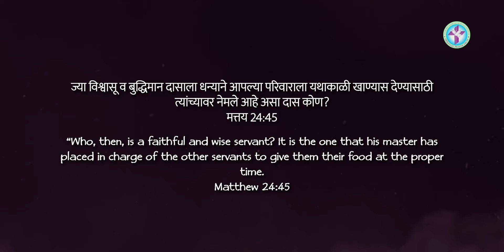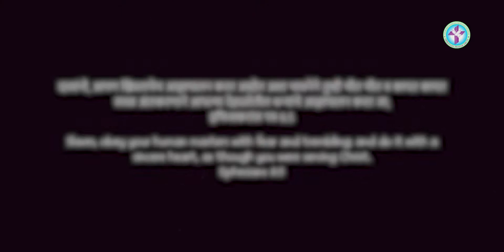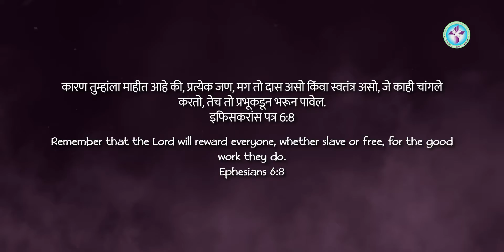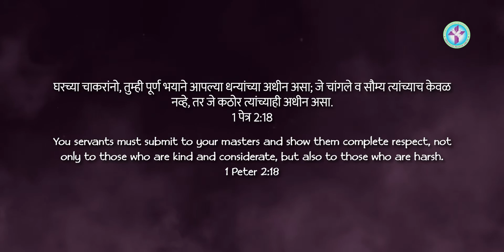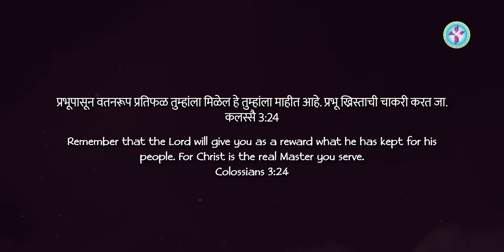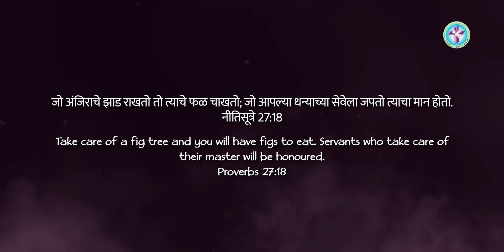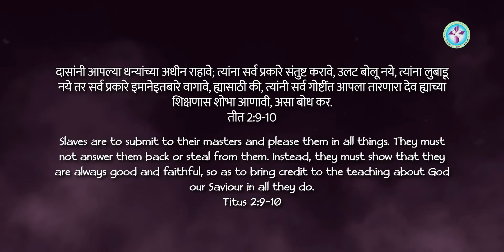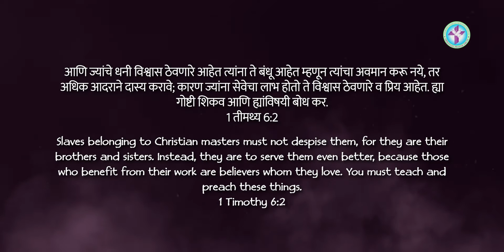780 | MATTHEW: 24 + 45 - 51 | SIS. PINKY BARBOZE | MARATHI JESUS MESSAGE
780 | MATTHEW: 24 + 45 - 51 | SIS. PINKY BARBOZE | MARATHI JESUS MESSAGE

God bless 🙏